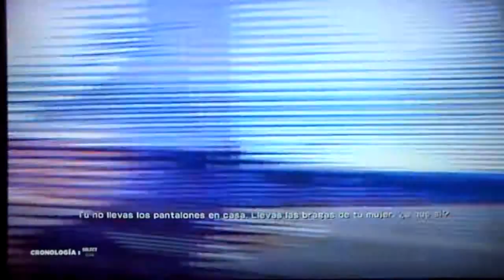WWE2K15 2K SHOWCASE HUSTLE, LOYALTY,DISRESPECT EP6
Sexta parte!